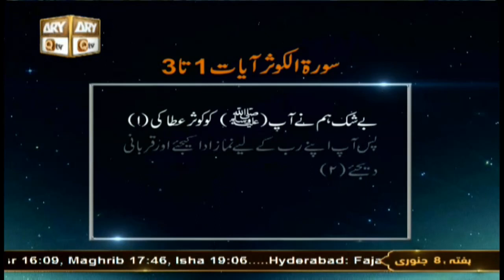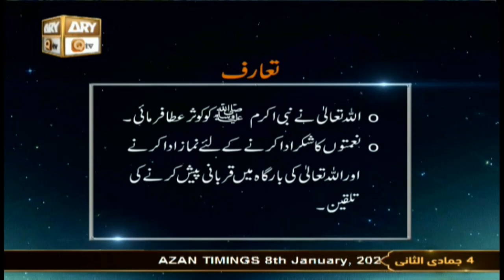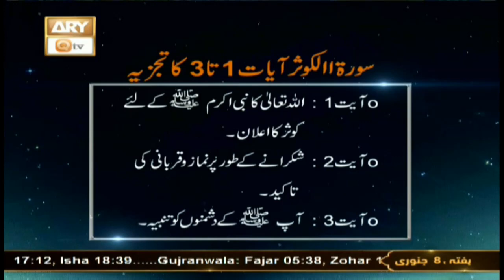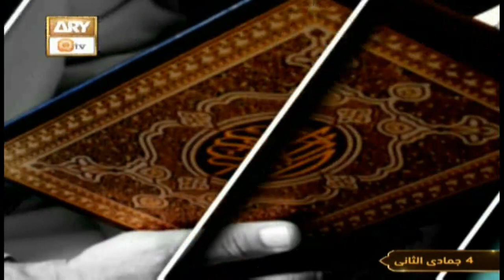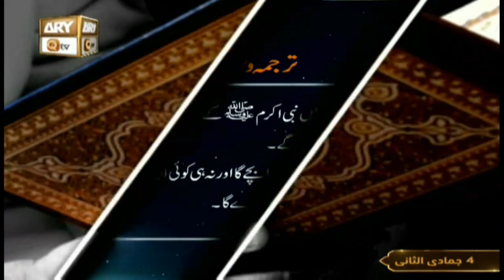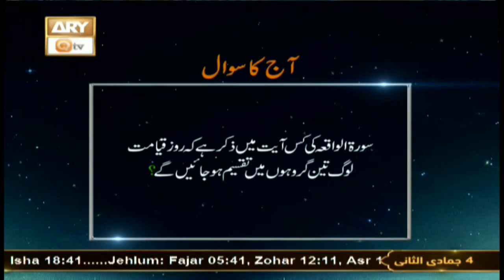Baseerat-ul-Quran - Shuja Uddin Sheikh - 8th January 2022 - ARY Qtv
Baseerat-ul-Quran - Host: Shuja Uddin Sheikh

A program that contains recitation of the Holy Quran (verse by verse) by Qari Salman and interpretation of those verses by renowned religious
scholar Shuja uddin Sheikh, 3-4 students will also be participating in this program.